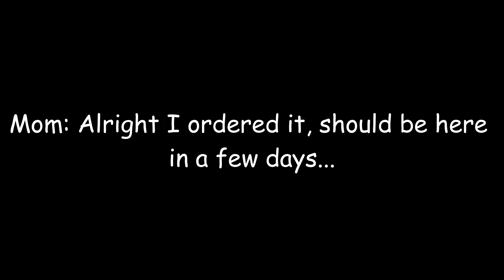When your Laptop breaks